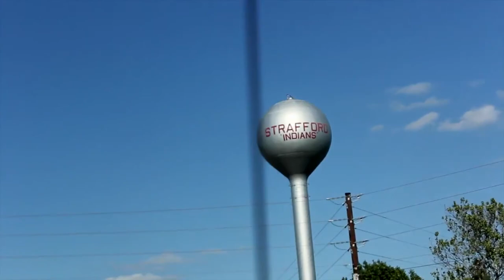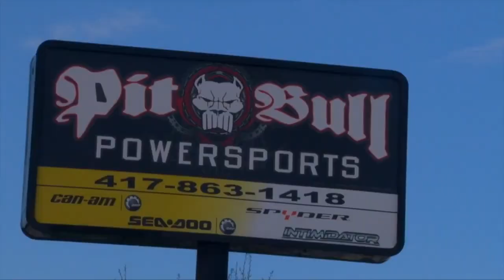Meet Len Damouth of Ryde It T.V. and Pit Bull Powersports in Springfield MO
Pit Bull Powersports carries top brands like Can-Am, Sea-Doo, and Spyder at great prices. Proudly serving the Christian County areas, we specialize in ATVs, Spyders, and PWCs, and we stock thousands of accessories.

1332 N Glenstone Ave
Ask Them For The Buddy Deal !!!

Ryde It T.V. is all about Powersports and the lifestyle that revolves around it. From the street to the dirt and even on water we strive to provide a diverse family entertainment that will keep you wanting more!

#‎pitbullpowersports‬ ‪#‎RydeIt‬ ‪#‎rydeittv‬ ‪#‎Motorcycle‬ ‪#‎Offroad‬ ‪#‎Dizi‬ ‪#‎Scooter‬ ‪#‎UTV‬ ‪#‎DirtBike‬ ‪#‎ATVs‬ ‪#‎atv‬ ‪#‎Powersports‬ ‪#‎Powersport‬ ‪#‎Snowmobiling‬ ‪#‎JetSki‬ ‪#‎outdoorfun‬ ‪#‎honda‬ UTV ‪#‎Quad‬ ‪#‎Polaris‬ ‪#‎canam‬ ‪#‎Spyder‬ ‪#‎SideBySide‬ ‪#‎cam‬ -am ‪#‎threewheels‬ ‪#‎flyboard‬